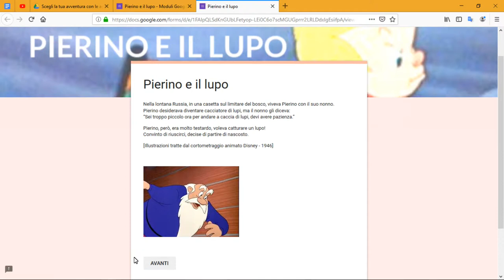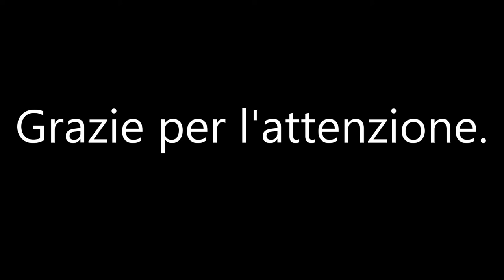12 Anteprima e condivisione